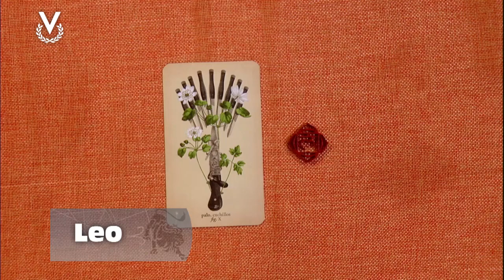Leo - 05_12_2023 - Los Astros